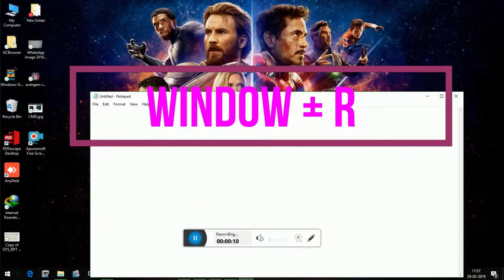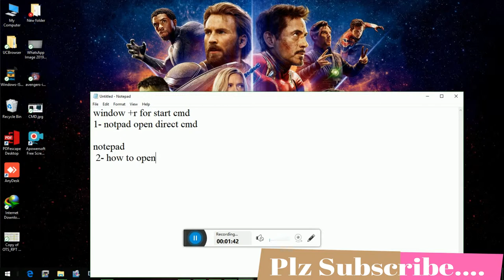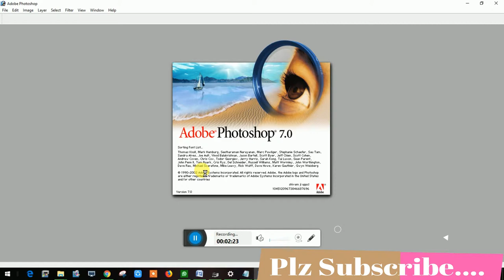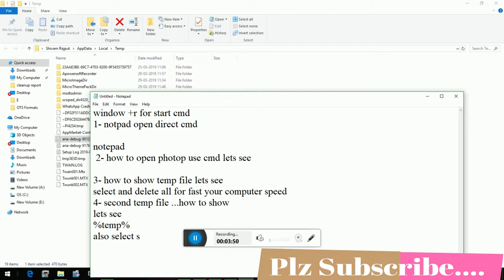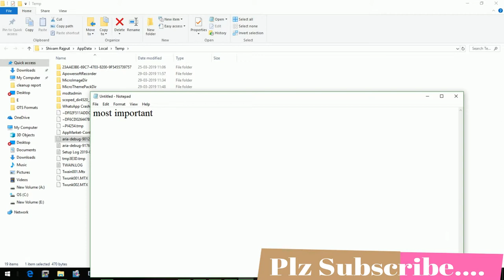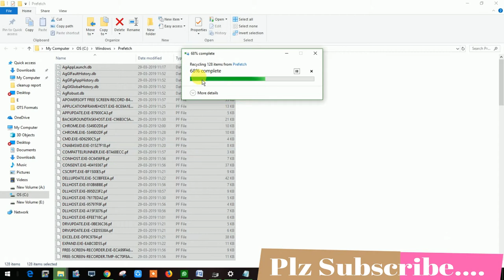5 most useful cmd || how to opwn cmd || how to learn cmd tricks in hindi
gyss is video 5 sabse best cmd command btaye jo ki bahut usefull hai & i hope apko ye video achhe lgegi

नमस्कार दोस्तों, आपका बहुत बहुत स्वागत है आपके अपने Youtube चैनल "Genius Chhota Guru" में,  दोस्तों मैंने यह चैनल मेरे उन सभी दोस्तों और उन सभी के लिए बनाया है जो कुछ करना चाहते है अपने life में  gyss टेक्नोलॉजी के बारे में और उन सभी छोटी छोट important ट्रिक्स  के बारे में बताऊंगा जो मैंने आज तक सीखी है, "Genius Chhota Guru" चैनल में आपको रोज़ाना हर एक विडिओ मे कुछ नया देखने को मिलेगा।  मैं कोशिश करूँगा  हर बो  इम्पोर्टेन्ट बाते बताने की जो फ्यूचर के लिए बहुत बहुत जरूरी होती है.

Hello friends,  And welcome in your Youtube channel "Genius Chhota Guru", friends I have created this channel for all those friends and all those who want to do learn some new in every day. Guyss I will tell you about the small tricks which I have learned so far, in the channel "Genius Chhota Guru" you will find something new in every video. I will try to tell every  important trick that is very important for the future.